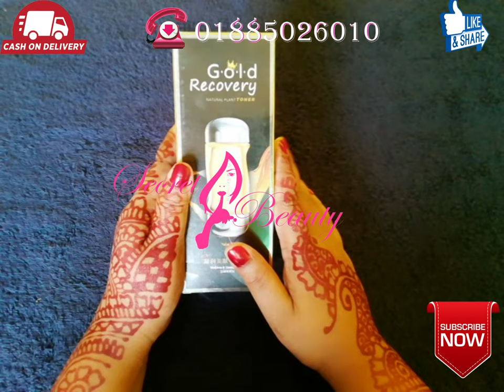Glod Recovery | আপনার পাতলা হয়ে যাওয়া ত্বক ১০০% মোটা করবে। স্কিন ড্যামেজ ঠিক করতে আজই ব্যাবহার করোন